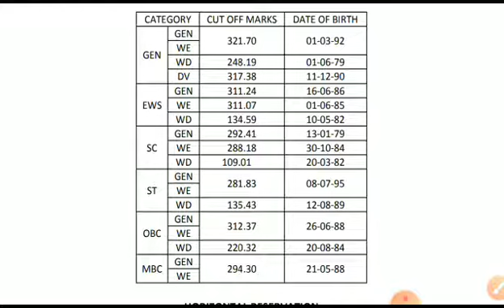RPSC first grade Sanskrit result 2018 cut off marks . school lecturer Sanskrit result 2018